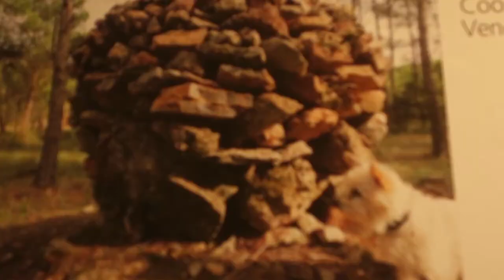Land Art a Collserola [Contrainfos 79]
Collserola, 17 de maig, 2014.- L´associació Land Art de Catalunya realitza una acció artística. Aquest cop, a Collserola, amb ajuda del grup de voluntaris s´ha modelat un monument a l´arbre